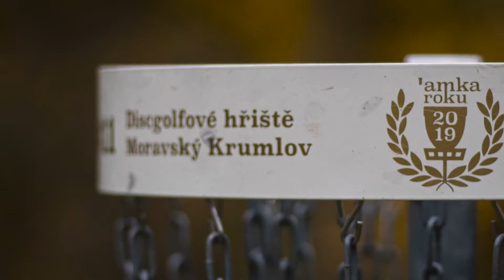KTERÁ JE NEJKRÁSNĚJŠÍ JAMKA U NÁS? || JAMKA ROKU 2021 || proDiscgolf.cz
V České republice je přes 1100 jamek, pojďte nám pomoci vybrat tu nejkrásnější. Ať už díky svým výhledům, obtížnosti nebo vašim osobním zážitkům. Vyberte vaše tři favority a nominujte je to vyřazovacího kola a zajistěte jim šanci o tento titul.

Hlas propůjčil: Michal Grepl
Slova napsal: Tomáš Valík
Obrazy rozpohyboval: Tomáš Valík